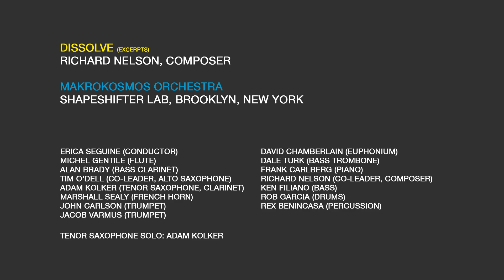Dissolve (excerpts) - Makrokosmos Orchestra/Richard Nelson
Richard Nelson, composer
Live at ShapeShifter Lab, Brooklyn, NY, Nov. 3, 2023
Tenor saxophone solo: Adam Kolker

Full personnel: Michel Gentile, flute; Adam Kolker, tenor saxophone and clarinet; Tim O’Dell, alto saxophone; Alan Brady, bass clarinet; Marshall Sealy, French horn; John Carlson, trumpet; Jacob Varmus, trumpet; David Chamberlain, euphonium; Dale Turk, bass trombone; Frank Carlberg, piano;Ken Filiano, bass; Rob Garcia, drums; Rex Benincasa, percussion.